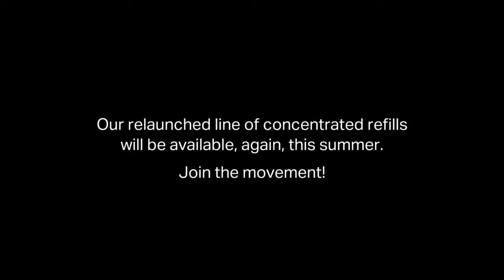Concentrate refills help minimize waste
One million plastic bottles are bought around the world every minute of each day. As an early champion of concentrate products nearly a decade ago, SC Johnson is continuing to address the plastic waste crisis by expanding and widening access to its concentrate offerings.
“Plastic waste is becoming a bigger and bigger environmental problem,” said Fisk Johnson, Chairman and CEO of SC Johnson. “We hope more people can give concentrates a try as every single time you use a concentrate bottle you use nearly 80% less plastic waste.”